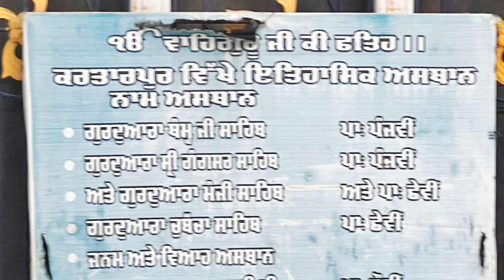Darshan karo sarai khas gurdwara sahib